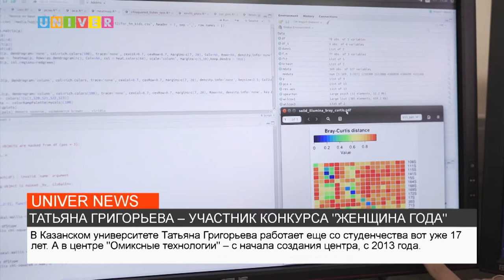ТАТЬЯНА ГРИГОРЬЕВА – УЧАСТНИК КОНКУРСА "ЖЕНЩИНА ГОДА"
В Республике Татарстан дан старт ежегодному Республиканскому конкурсу "Женщина года. Мужчина года: женский взгляд". Конкурс проводится по нескольким номинациям. В одной из них – "Женщина ученый" – принимает участие директор исследовательского центра "Омиксные технологии" Института фундаментальной медицины и биологии Казанского университета Татьяна Григорьева. Все подробности смотрите далее.